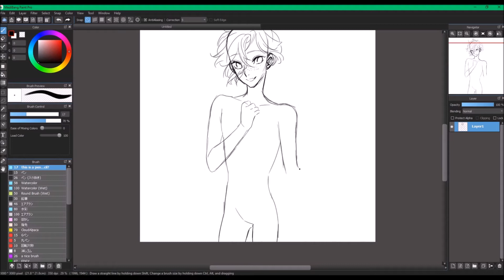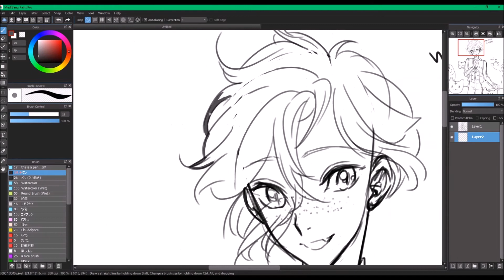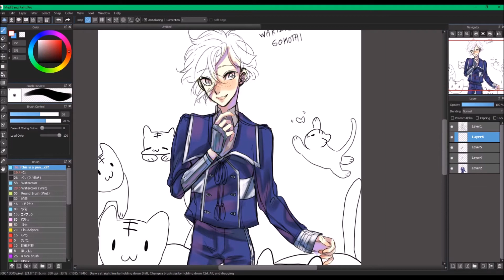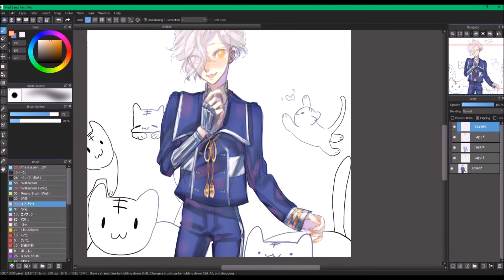[Medibang Paint] Gokotai Doodle [Touken ranbu Fanart]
Quick 59 min Doodle of Gokotai as a Wakizashi

\o/

Song: PerituneMaterial - Sunbathing